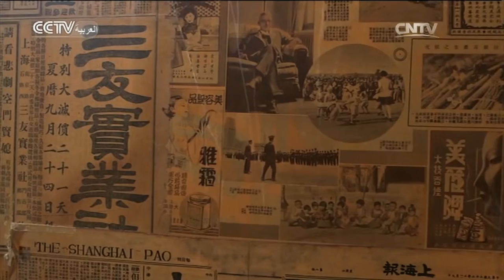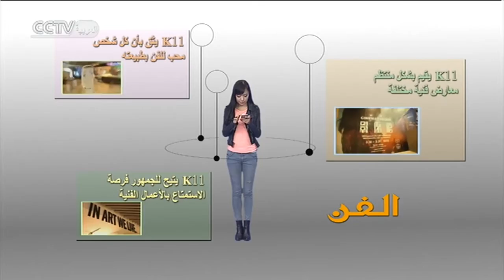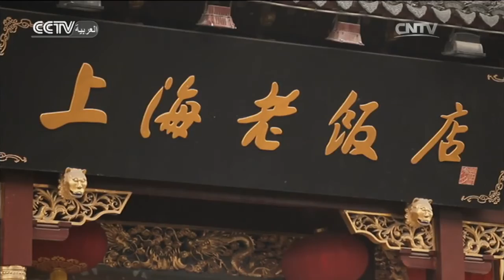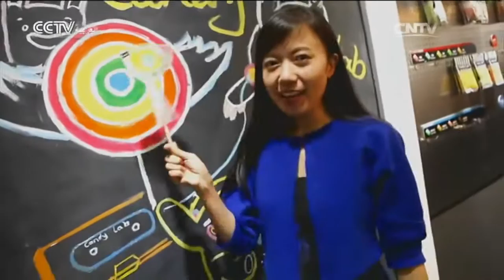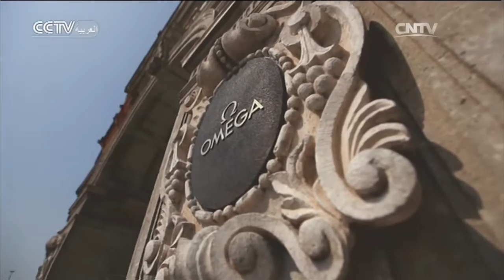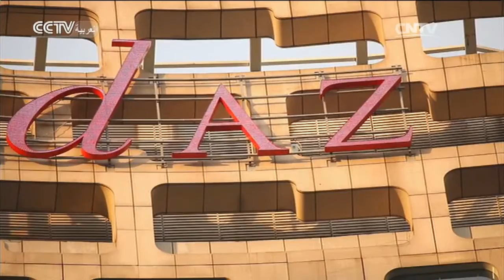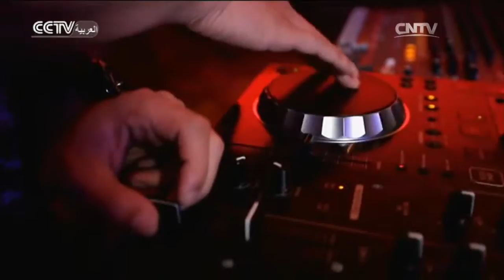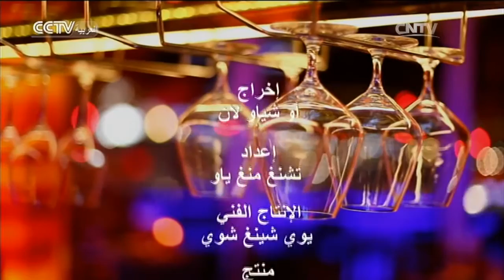السياحة في الصين 2016-01-21